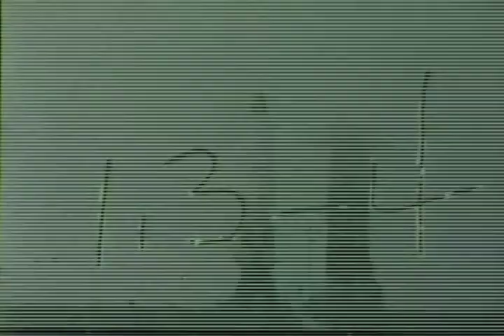HACL Film 00695 Atlas Missile Launches